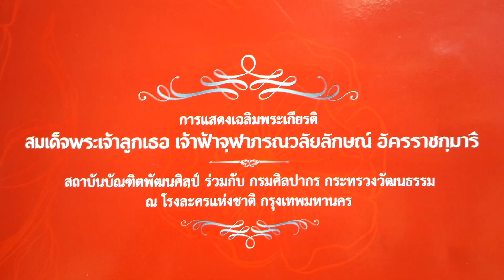การแสดงนาฏศิลปสร้างสรรค์ ชุด สักการะเทวราช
การแสดงเฉลิมพระเกียรติ สมเด็จพระเจ้าลูกเธอ เจ้าฟ้าจุฬาภรณวลัยลักษณ์ อัครราชกุมารี
สถาบันบัณฑิตพัฒนศิลป์ ร่วมกับ กรมศิลปากร กระทรวงวัฒนธรรม
วันอังคารที่  3 กรกฏาคม พ.ศ. 2561
ณ โรงละครแห่งชาติ กรุงเทพมหานคร

ติดต่อถ่ายงานๆภาพนิ่งและวิดิโอได้ที่

Bunditpatanasilpa Institute Chiang Mai College of Dramatic Arts
Sukhothai College of Dramatic Arts Nakhon Ratchasima College of Dramatic Arts
Roi Et College of Dramatic Arts Kalasin College of Dramatic Arts
Lopburi College of Dramatic Arts Chanthaburi College of Dramatic Arts
Suphanburi College of Dramatic Arts Angthong College of Dramatic Arts
Phatthalung College of Dramatic Arts Nakhon Si Thammarat College of Dramatic Arts
Technical Arts College Suphanburi Arts and Crafts College
Nakhon Si Thammarat Technical College

University of the Thai Chamber of Commerce Hua Chiew Chalermprakiet University
Assumption University